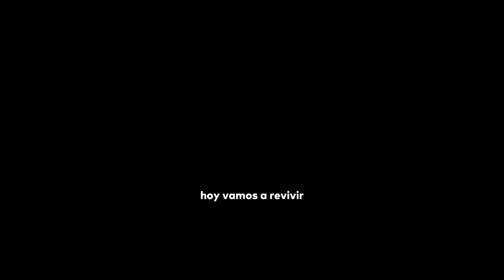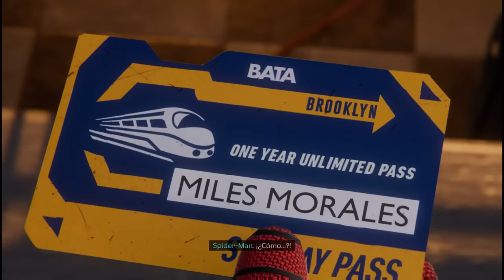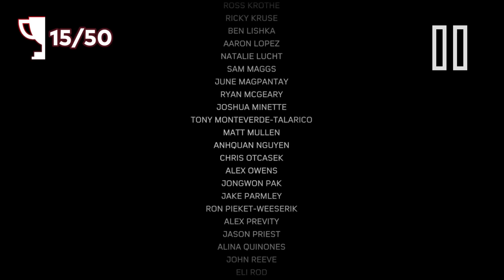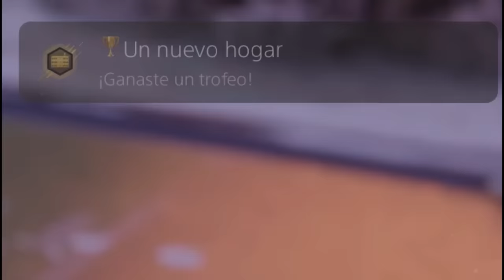El PLATINO de SPIDERMAN MILES MORALES es un DISFRUTE ABSOLUTO!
Bienvenidos al viaje épico para conseguir el trofeo de platino de Spider-Man Miles Morales! 🕷🕸😅

Un titulo con una jugabilidad espectacular, que nos permite sentirnos como el mismismo Hombre Araña, balanceándonos sobre todo New York.  🌎🌇